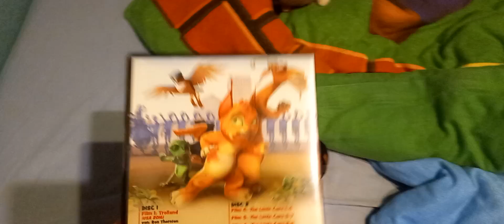Little Cars 🚘 Lang ist es her.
Heute sehen wir unsere alten Freunde wieder 🚘

Quelle: Cartoon Spaß für Kinder 8 Filme DVD
Alle Folgen gibt es auch bei Netzkino.